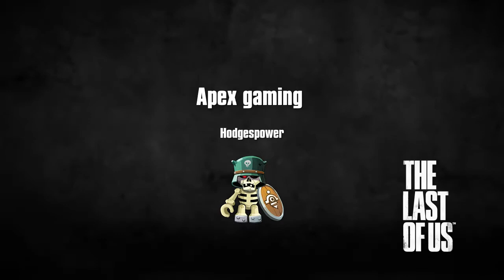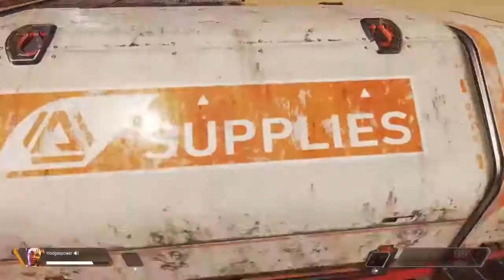Apex gaming , Dat Face tho!!!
Sharefactory editor software
Last of us template
Make sure you check out my brother channel YouTube Channel "Yogurt Nugget".
Also check out my Insta/Face both named after Hodges power, dm me and ill respond back.
Exclusive content coming soon this weekend,(Hint:Last of us video).